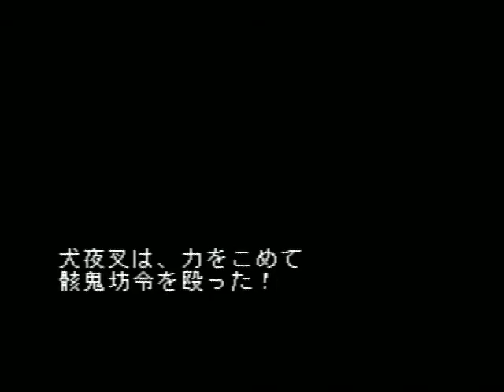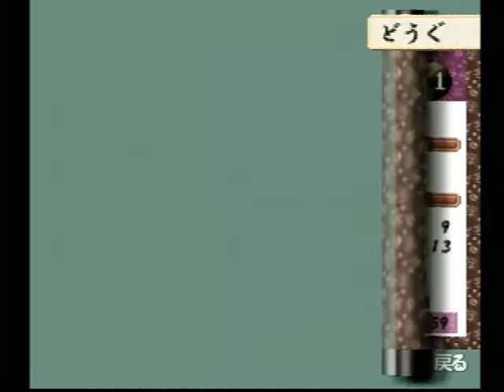PS犬夜叉 119